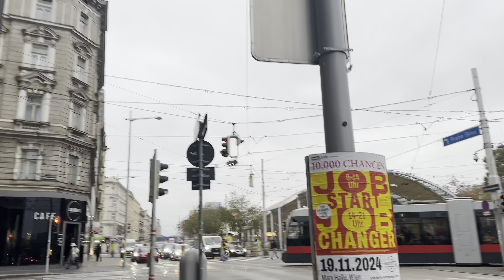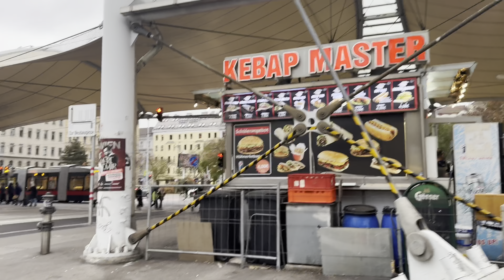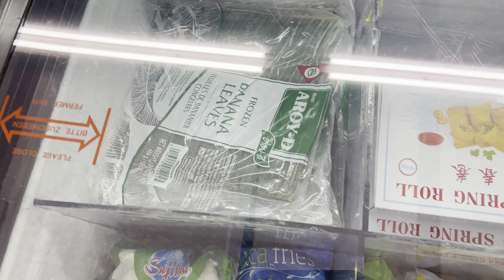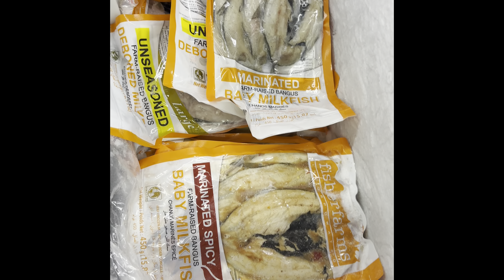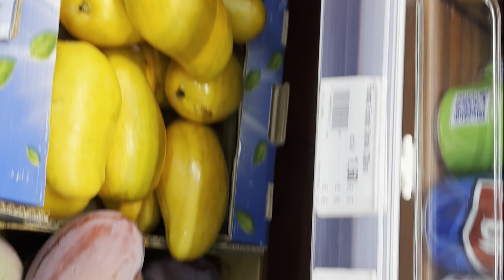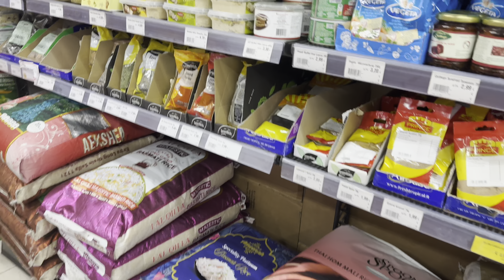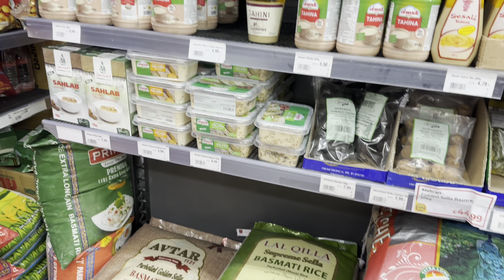Making Tuna Sinaing sa Paksiw Gata/Tuna Tulingan/Mangko#sinaingnatulingan#paksiw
Simple way of cooking paksiw sa gata ng niyog with slow cooking 3.5 hour with sukang pinakurat